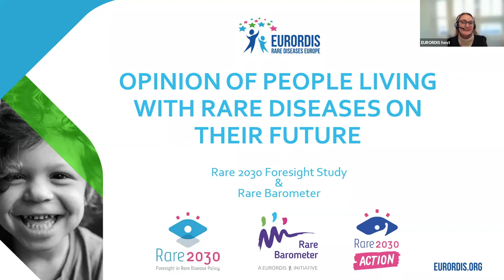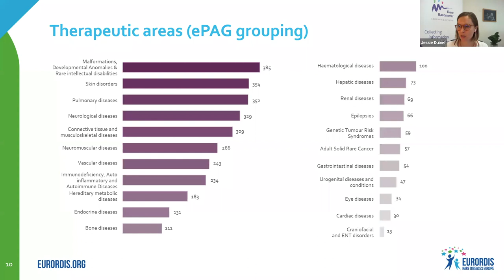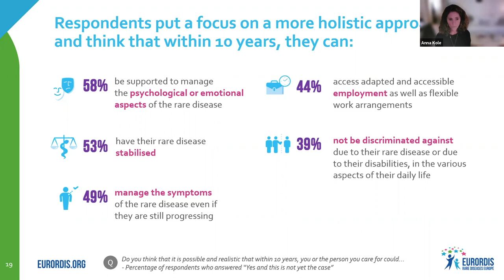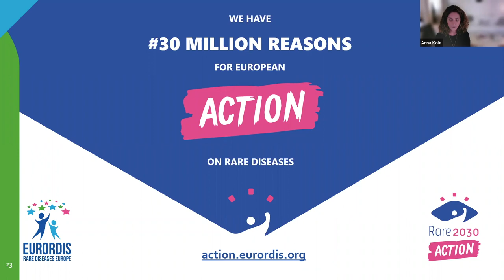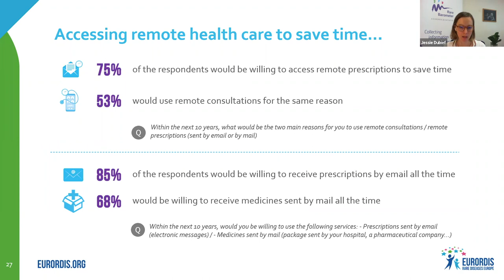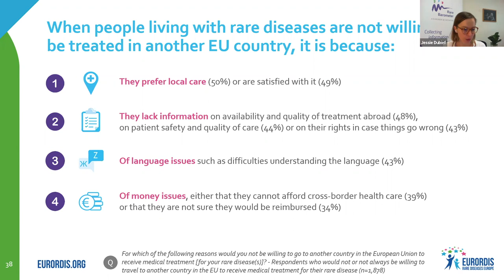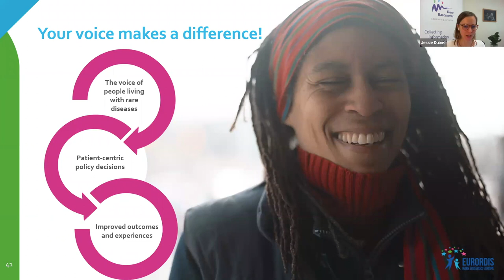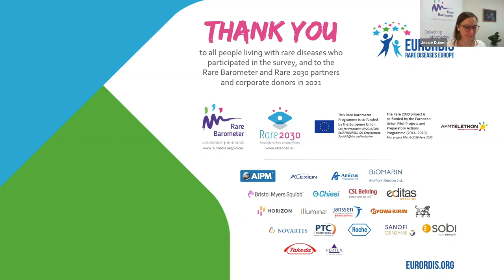EURORDIS webinar on the Rare2030 survey findings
In this webinar we take a deep dive into the opinions of people living with a rare disease on remote health care and cross-border health care, and explore key figures on how to improve access to high quality and multidisciplinary care.

We also discuss how you can use the results of the survey in your advocacy. Jessie Dubief from the Rare Barometer Team presents the survey findings, and together with Jenny Steele and Anna Kole answers any questions and informs you how the survey results can support you in the 30millionreasons campaign to help advocate for a European action plan on rare diseases!